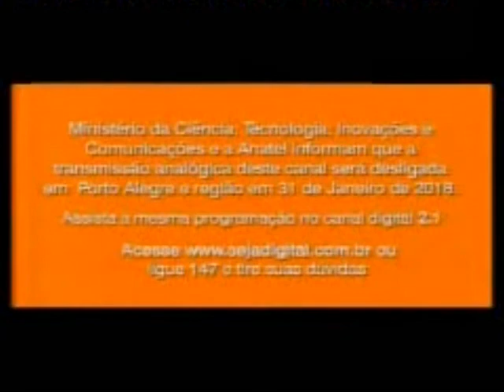Cartela de desligamento analógico da RecordTV RS (120 dias)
RecordTV RS - 2 VHF
Porto Alegre/RS